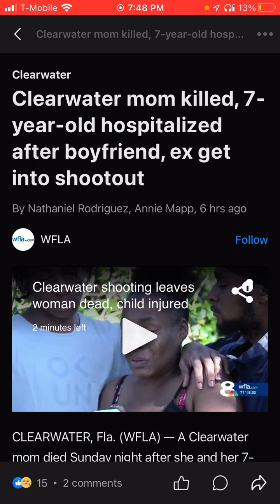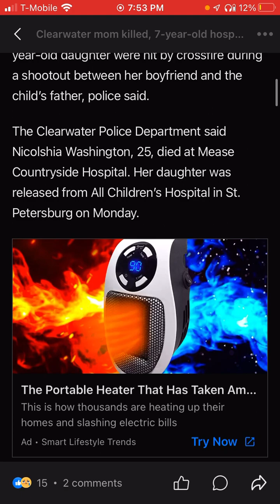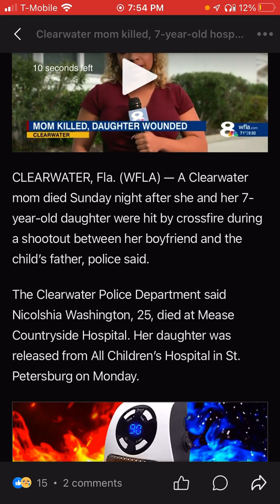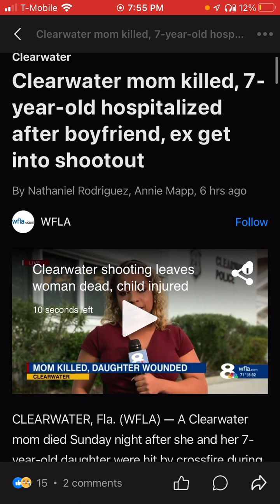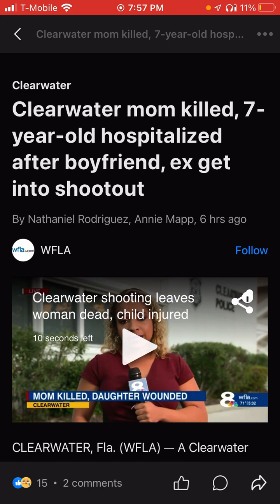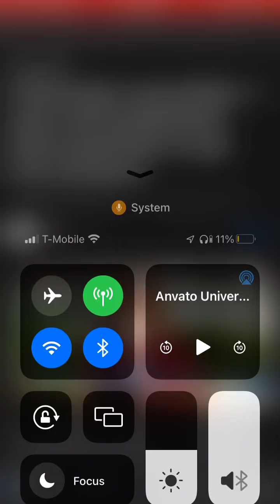Who perish being INNOCENT?😱 Mother of 3 killed & Daughter shot after Bf & Ex have Shootout 🔫